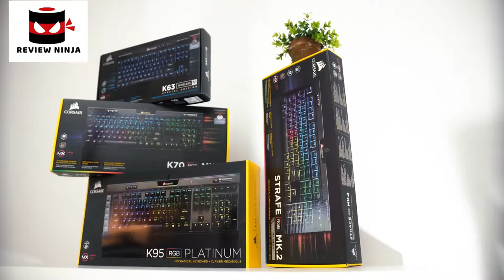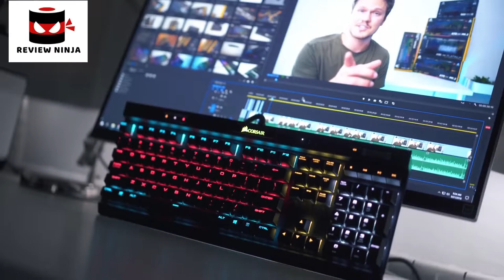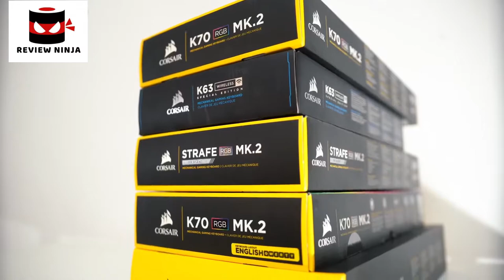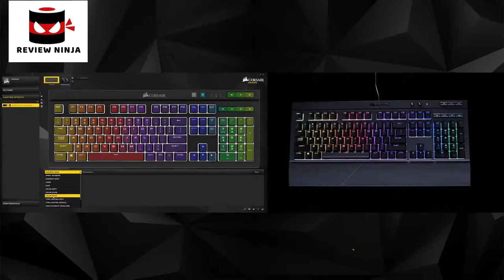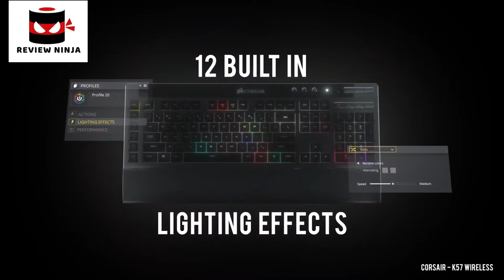5 Best Corsair Keyboards. Rating 10/10.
In today's video we've hand-picked the 5 best Corsair keyboards.

► 5.

► 4.

► 3. Buy CORSAIR Strafe RGB MK.2 Mechanical Gaming Keyboard

► 2.

► 1. Buy Corsair K65 LUX RGB Compact Mechanical Keyboard